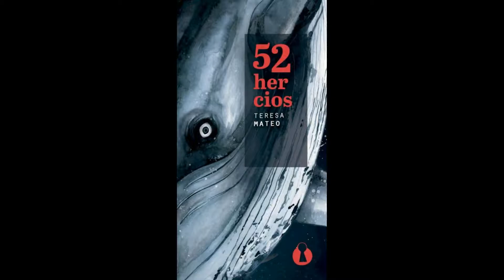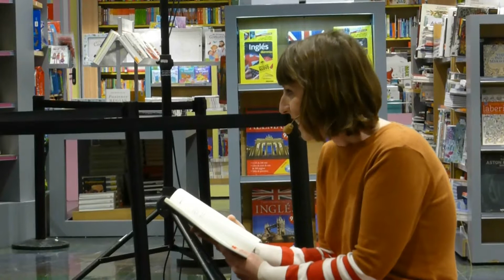Teresa Mateo - Hacía qué lado duermo (Día mundial de la poesía) 21 Marzo 2018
La decisión de proclamar el 21 de marzo como Día Mundial de la Poesía fue aprobada por la UNESCO durante su 30º periodo de sesiones, que se celebró en París en 1999.
De acuerdo con la decisión de la UNESCO, el principal objetivo de esta acción es apoyar la diversidad lingüística a través de la expresión poética y dar la oportunidad a las lenguas amenazadas de ser un vehículo de comunicación artística en sus comunidades respectivas.
Para celebrar dicho día, jóvenes talentos de la poesía nos presentaron sus creaciones en el Corte Inglés de Callao.
Madrid 21 de marzo 2018.